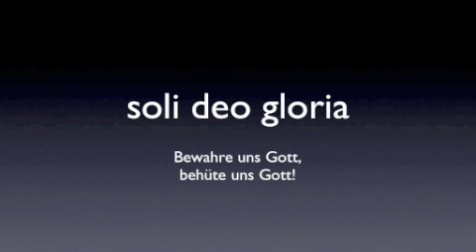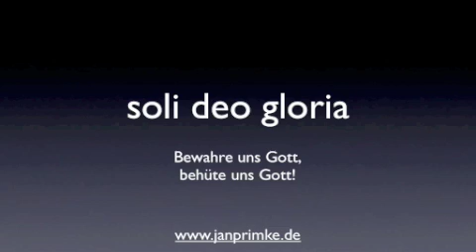Bewahre uns Gott, behüte uns Gott - A Cappella Version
Bewahre uns Gott, behüte uns Gott - A Cappella Version von Jan Primke